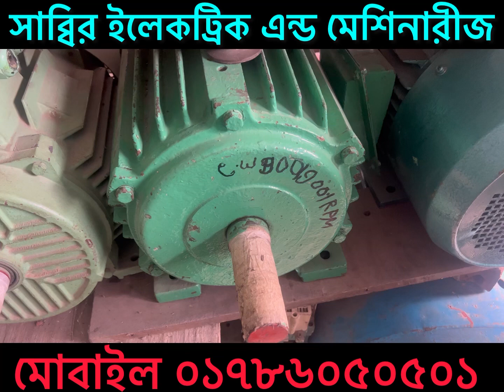NSDK15HP motor ship used motor japan Taiyo japan15Hp rpm950গ্যারেন্টি সহকারে বিস্তারিত ০১৭৮৬০৫০৫০১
এখানে যাবতীয় জাহাজের পুরাতন মটর জেটু মটর বিভিন্ন দেশের মটর ২নং হলার ষ্টারটার ব্রেকার ক্যাবল পেনল বোড পাওয়া যায় যোগাযোগের ঠিকানা বিবিরপুকুর বাজার কাহালু বগুড়া বিস্তারিত জানতে কল করুন ০১৭৮৬০৫০৫০১ অথবা ০১৭৪০৯০৬৫৮৩ ০১৭১৬৮২৫২৩০